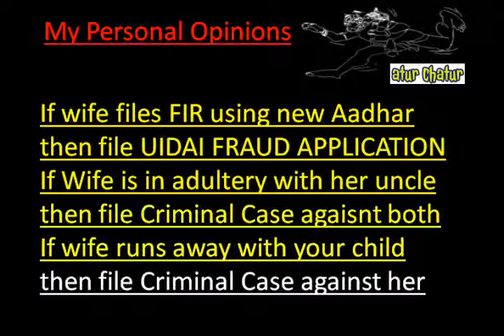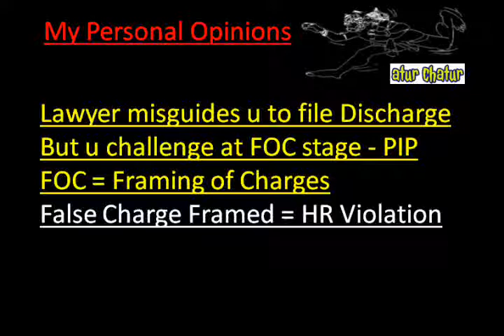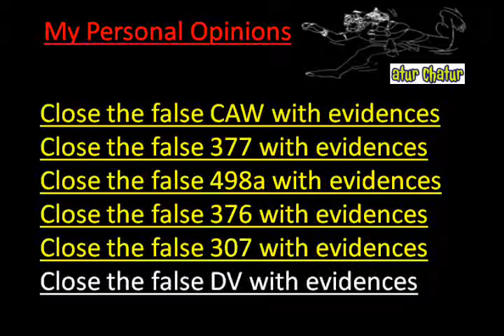Caerphilly Top Lawyer NRI Legal Services Best Advocates Non Resident Indian Law Firm India